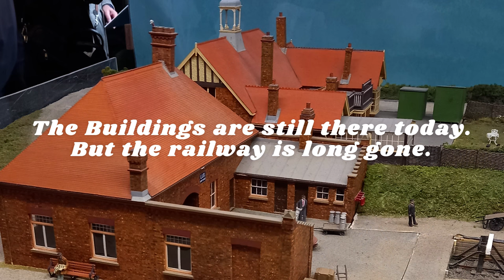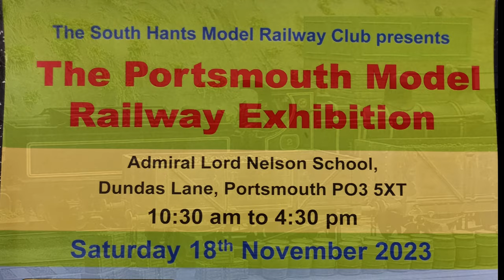Portsmouth Model Railway. Photographing Details. No399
Today i spent the day at the model railway exhibition at Portsmouth.
there was some many great layouts on show with lots of inspiration and ideas, which may come in handy for next years build Little Haven.